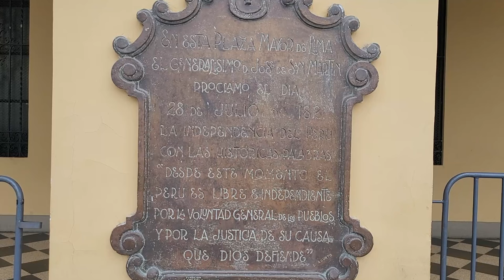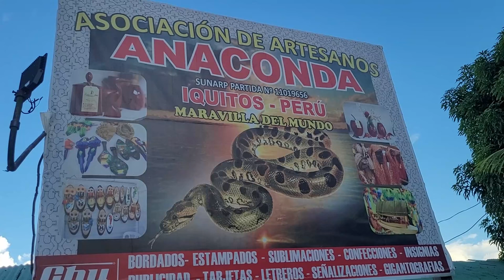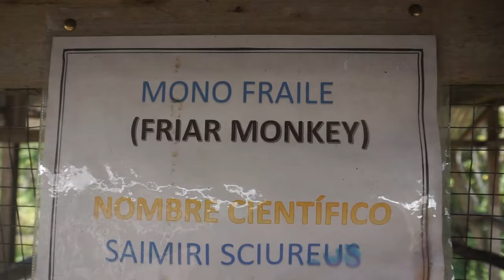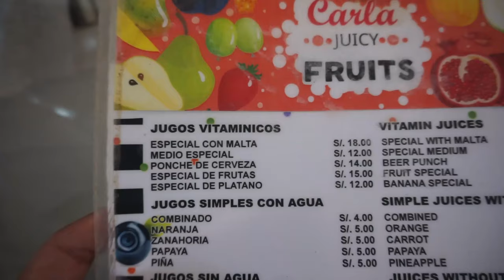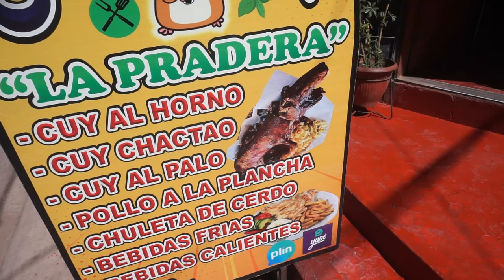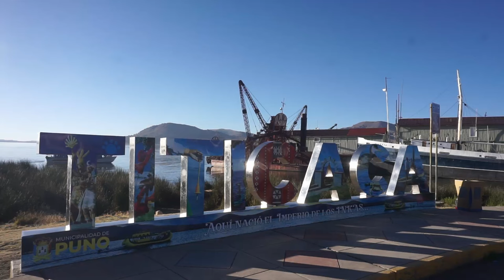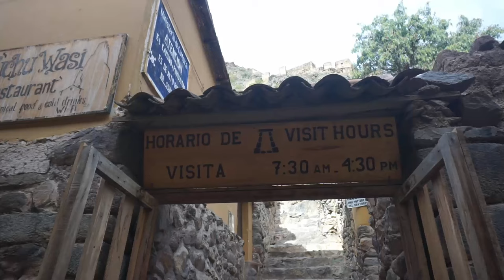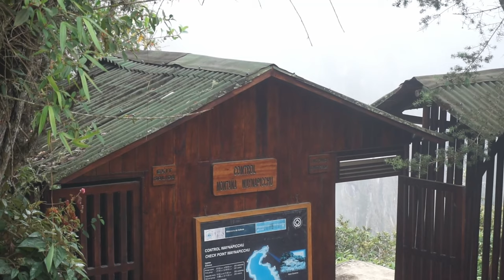El PAIS mas HERMOSO de SUDAMERICA ??? | DOCUMENTAL de VIAJES - Peru Travel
Este realmente es el pais mas hermoso de AMERICA del SUR???

00:00 INTRO
02:25 Centro Historico de Lima
05:47 Catedral y tumba de Francisco Pizarro
07:19 Barrio Chino de Peru
09:07 Miraflores
11:15 Huaca Pucllana
12:37 Malecon de Miraflores y Larcomar
14:54 Barranco
17:41 Iquitos
19:49 Mercado Belen en Iquitos
22:20 Centro de Rescate Amazonico
25:27 Navegando en el rio Amazonas
26:07 Serpentario Javier
29:09 Tribu de los Kukamas
31:56 Cusco
35:13 Gastronomia de Peru
43:10 Probando el cuy peruano
44:19 Chinchero
45:01 Salar de Maras
46:22 Moray
47:35 Laguna de Humantay
49:18 Puno
51:25 Lago Titicaca
53:00 Islas los uros
55:46 Ollantaytambo
1:00:49 Tren a Machu Picchu
1:01:56 Machu Picchu Pueblo
1:03:47 Ciudadela de Machu Picchu
1:07:01 Mensaje y agradecimiento